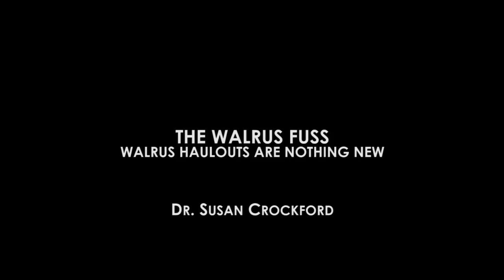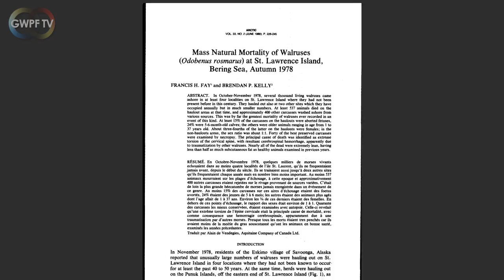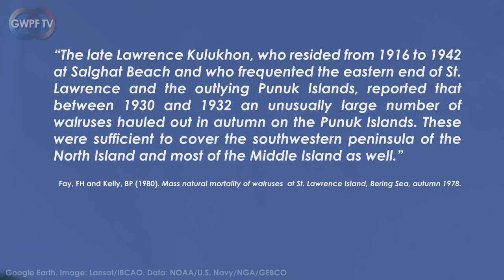The Walrus Fuss - Walrus haulouts are nothing new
Dr Susan Crockford explains why the media coverage and statements by scientists and environmental organisations mislead people about the massive walrus haulout seen in Sept/October 2014.

Read Susan Crockford’s paper, which refutes claims that Arctic walruses are in distress and danger due to global warming